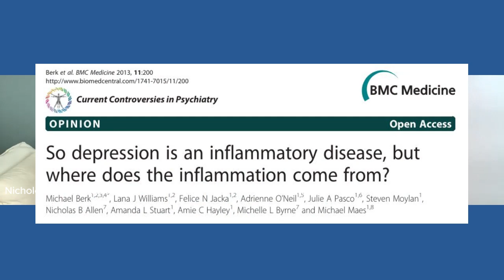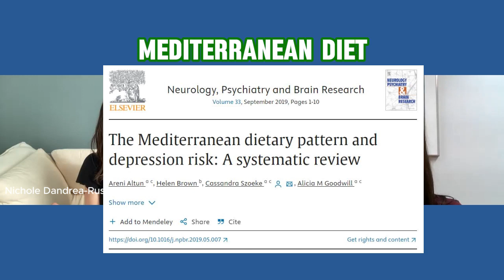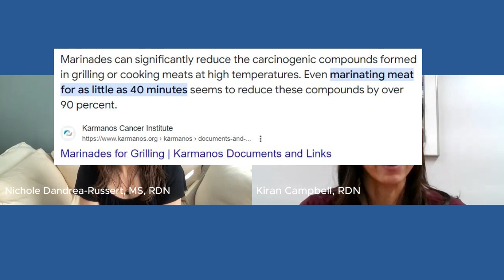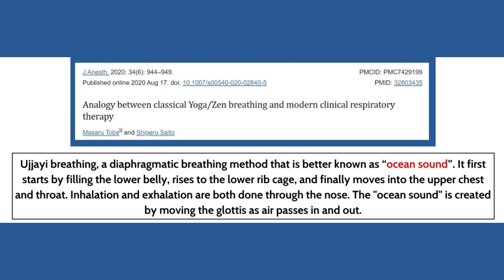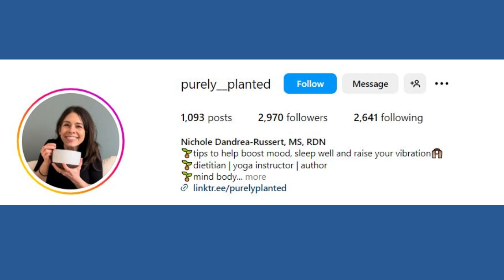Nourishing Mind and Body with Plant foods, Yoga, and Breathwork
In this interview, I had the absolute pleasure of chatting with the amazing Nichole Dandrea-Russert. She is an inspiring dietitian, yoga instructor, author, brand partner, media expert, and runs her own online business where she offers so much in the area of plant-based nutrition!

Here, Nichole and I talk about:
💚Why plant-based foods are SO  important
💚Which foods can improve mood and stress levels
💚Which foods can damage mental health and lead to chronic disease
💚How we can lower stress and improve mood and sleep with yoga
💚Breathing exercises to lower blood pressure and reduce stress

Practice these yoga poses and breathwork techniques daily to keep your body and mind grounded and make sure to eat a rainbow of colorful, plant-based foods for optimal health!

Where You Can Find Nichole:

🥰Look for Nichole's new Powered by Plants Cookbook this fall! And find her other insightful books at her
And YouTube: @purelyplanted

Or visit the Kiran Campbell Nutrition webpage for heart-healthy info!